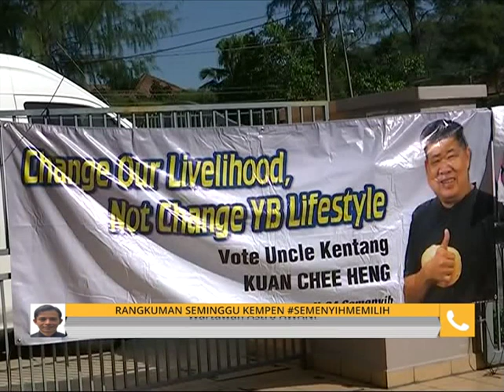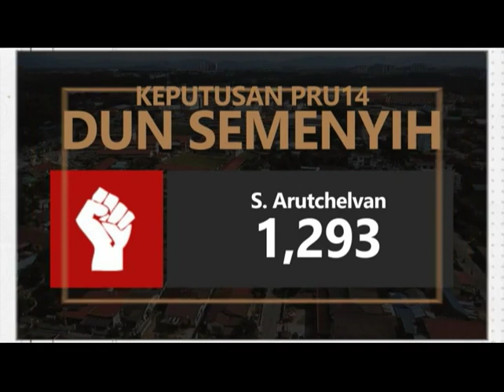Komen Pagi 25 Feb: Sampai bila Semenyih akan dibelenggu wabak denggi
Kupasan 15 minit berita dan isu-isu semasa, dalam dan luar negara secara ringkas dan padat dari 6.30 pagi dan siaran ulangan pada 8.30 pagi bersama Marlina Manaf.